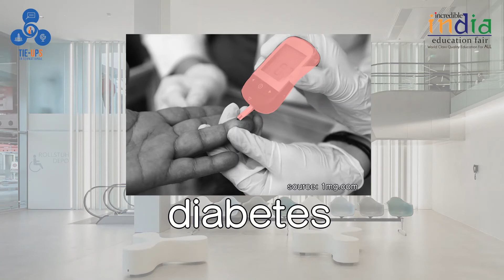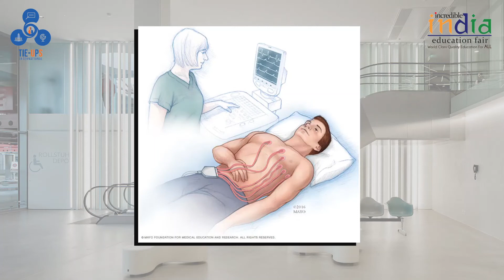Yuk! Kita cek Fasilitas Kesehatan di India! / Medical Facilities Comparison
Akhir-akhir ini kasus Covid-19 telah menjadi perhatian di seluruh dunia. Kasus yang semakin bertambah membuat kita harus lebih bijak dan berhati-hati dalam menjaga kesehatan ya, mere dost!
Di video kali ini kita akan membahas tentang harga obat-obatan dan tes kesehatan, yang memegang peranan penting! Juga, sebelum itu ada fun facts nih! Harga obat-obatan di India jauh lebih murah daripada di Indonesia lho, bahkan bisa sampai 50%nya! Woah, Mengapa demikian?
Penasaran dengan fakta dan informasi menarik selengkapnya? Yuk tonton videonya ✨

Lately the case of Covid-19 has become a worldwide concern. The increasing number of cases makes us have to be wiser and careful in maintaining our health, mere dost!
In this video, we will discuss the price of medicines and medical tests, which play an important role! Also, before that, there are fun facts! The price of medicines in India is much cheaper than in Indonesia, you know, it can even be up to 50%! Wow, why is that?
Curious about other interesting facts and information? Let's watch the video! 😊
Song used in the video :
🎶 : Cute Proposal